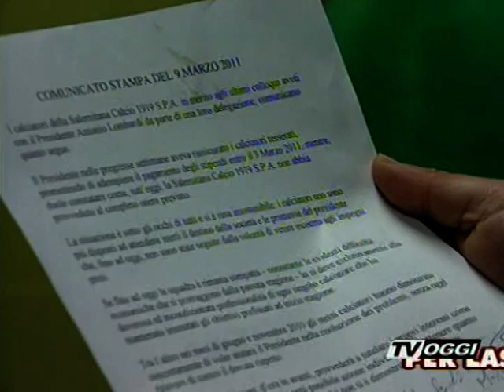Montervino legge il comunicato dei calciatori della Salernitana 10/03/2011